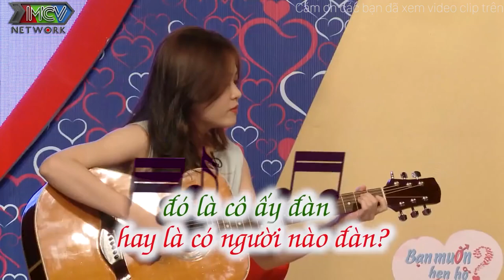HotGirl Có Nụ Cười Tỏa Nắng Lên Show Hẹn Hò Nhờ Cát Tường Mai Mối Và Cái Kết Bất Ngờ